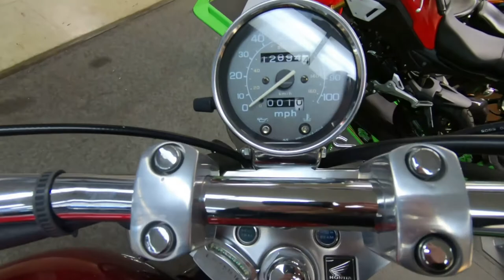2006 Honda Shadow VLX 600 Deluxe - Used Motorcycle For Sale - Milwaukee, WI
Please visit Southeast Sales Powersports to view this Used Red 2006 Honda Shadow VLX 600 Deluxe for sale in Milwaukee, Wisconsin

Stock# 701354

Description:
2006 Honda® Shadow® VLX 600 Deluxe
We ship nationwide for $399.00. EASY TO RIDE! CUSTOM EXHAUST, PASSENGER BACKREST, UPGRADED AIR INTAKE AND MORE! READY TO RIDE!